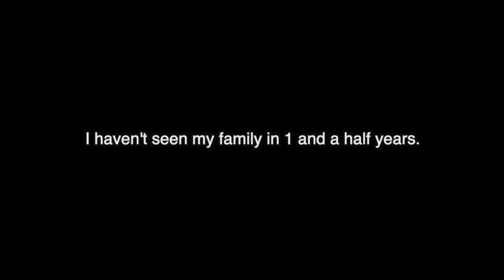SURPRISING MAMA AFTER 2 YEARS (RUSSIA)